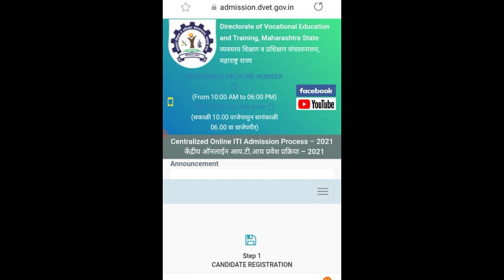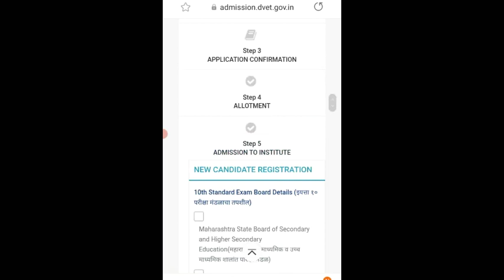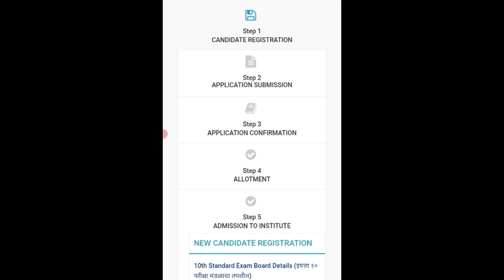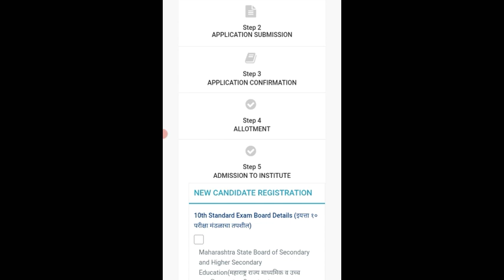🔴ITI Admission Process 2021 Step by Step/ITI Admission फार्म कैसे भरे/ITI Admission 2021 Full Detail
🔴औद्योगिक प्रशिक्षण संस्था,  येथील 2021 साठीची प्रवेश प्रक्रिया सुरू झालेली आहे.
इच्छुक उमेदवार खालील लिंक वरून ऑनलाइन अर्ज करू शकतात

iti admission 2021 telangana
2021 me iti admission kab hoga
iti m admission kaise le 2021
mp iti admission 2021-22
iti private college admission 2021
iti pusa delhi admission 2021
iti pusa admission 2021
iti aundh pune admission 2021
iti admission 2021 uttar prades
iti admission 2020
iti admission 2021 rajasthan
iti result 2021 admission
iti admission 2021 surat
iti steno admission 202
ts iti admission 2021
iti admission 2021 tail
iti admission 2021 telugu
iti admission 2021 tripura
iti admission 2021 ts
iti admission 2021 telangana in telugu
iti admission 2021 up
iti admission 2021 uttarakhand
uk iti admission 2021
vit admission 2021
vit admission 2021 in english
vit mtech admission 2021
vit phd admission 2021
vit vellore admission 2021 telugu
vit mtech integrated admission 2021
vit mca admission 2021
vit direct admission 2021